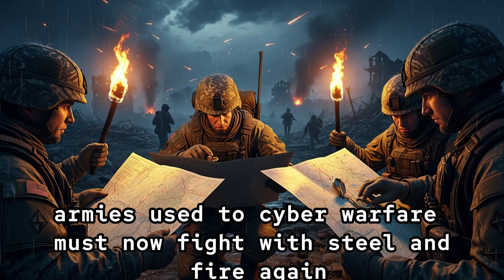No internet ? No connection ? What if the Internet disappeared tomorrow?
What if the Internet disappeared tomorrow?

No more emails. No more TikTok. No more AI, drones, or online banking. Overnight, the world would collapse into chaos. Planes grounded, hospitals paralyzed, armies blinded. But beyond the panic—would humanity adapt?

In this cinematic What If story, we explore:

📱 How daily life crumbles without social media, smartphones, or online work.

🤖 The collapse of AI, robotics, and modern technology.

⚔️ The terrifying shift in military power when cyberwarfare ends.

🌍 Governments, communities, and families forced to rediscover life offline.

Would the fall of the internet destroy humanity—or bring us closer together?

💬 What would you do if the internet vanished forever?